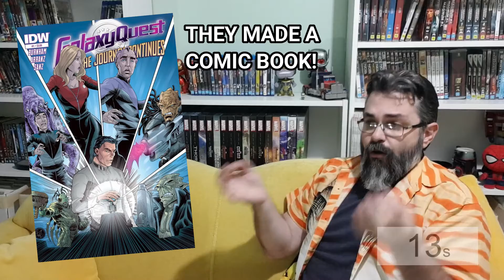Galaxy Quest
A great movie about a the cast of a wildy popular sci-fi show that never happened, who discover their fake-reality is a actually a real-reality and have to remember how to fake it or they won't make it!